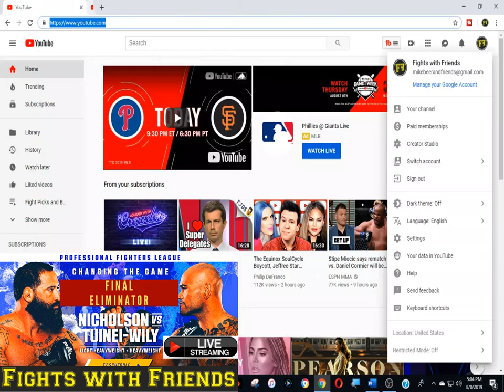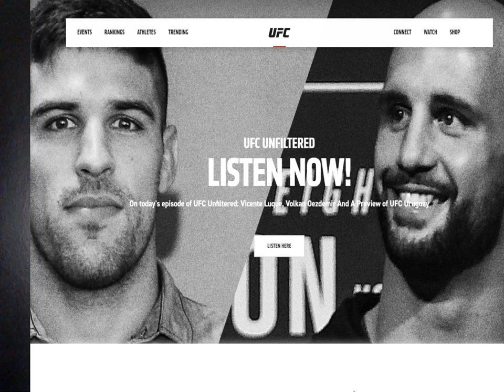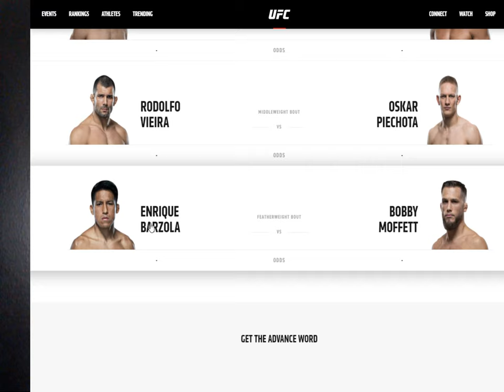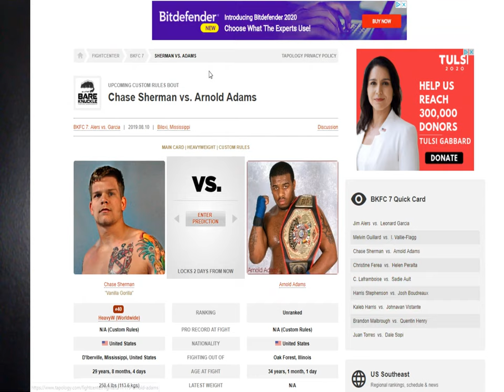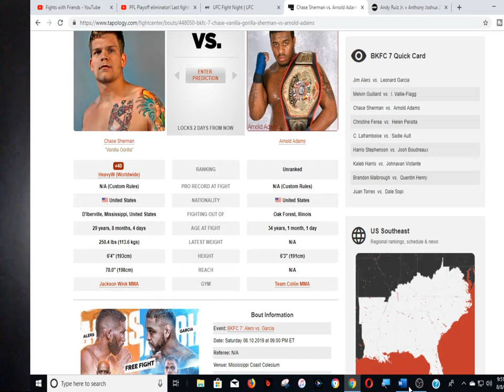PFL Playoff eliminator! Last fights before playoffs for $1 MILLION!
PFL Playoff eliminator! Last fights before playoffs for $1 MILLION!  Fights with Friends Live brings you the last week of the PFL regular season.  The BIG BOYS ARE BACK!  Light Heavyweights and Heavyweights duke it out for the last spots for PFL's 2019 Playoffs.  The faster the finish, the better your seed. What will these giant men do for $1 Million?  Let's find out!  Follow on twitter @fightswfriends and make sure you are part of our Fights with Friends Facebook Group by clicking this link and contribute to the community!
    Here is the card in it's entirety:
Kelvin Tiller  vs.  Denis Goltsov
265 lbs
Satoshi Ishii  vs.  Jared Rosholt
265 lbs
Vinny Magalhães  vs.  Rakim Cleveland
205 lbs
Rashid Yusupov  vs.  Viktor Nemkov
205 lbs
Ali Isaev  vs.  Carl Seumanutafa
265 lbs
Maxim Grishin  vs.  M. Mokhnatkin
205 lbs
Valdrin Istrefi  vs.  Mo De'Reese
265 lbs
Umar Nurmagomedov  vs.  Sidemar Honorio
135 lbs
Francimar Barroso  vs.  Ben Edwards
265 lbs
Bozigit Ataev  vs.  Emiliano Sordi
205 lbs
Alex Nicholson  vs.  Zeke Tuinei-Wily
265 lbs
Jordan Johnson  vs.  Sigi Pesaleli
205 lbs